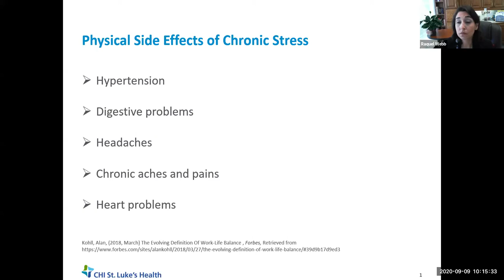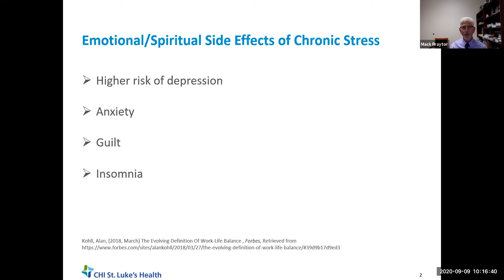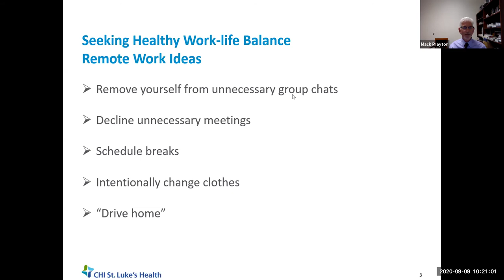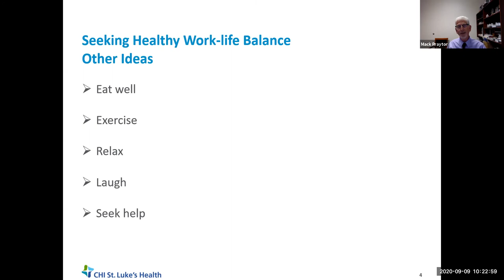Work-Life Balance | Conversations for the Common Good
Episode 7: Work-Life Balance

Raquel Webb, manager of spiritual care at St. Joseph Health, and Mack Praytor, mission integration and spiritual care coordinator at St. Luke’s Health–Patients Medical Center, discuss work-life balance.